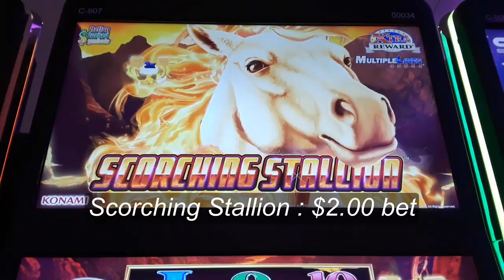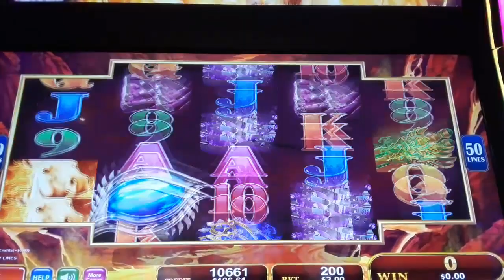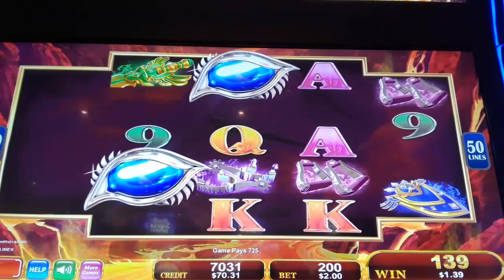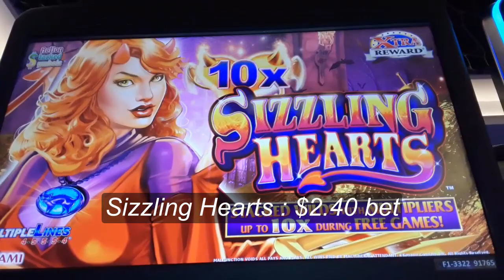SCORCHING STALLION SLOT MACHINE - KONAMI GAME -$100 DOUBLE OR NOTHING - SunFlower Slots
Game #1 : ScorchingStallion
Game #2 : SIZZLING HEARTS - Konami Game
Our bet : $2.40
Not our day :(